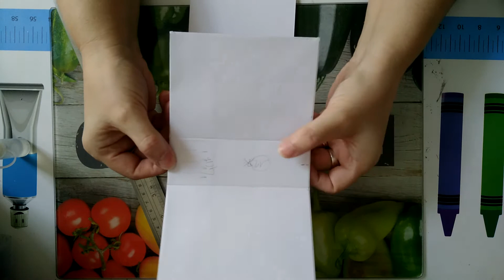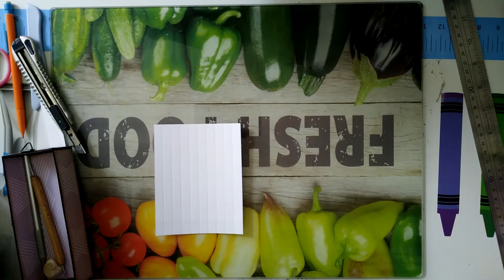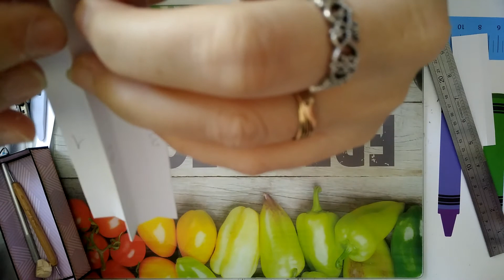~~~tuto technique~~~ reliure en accordeon